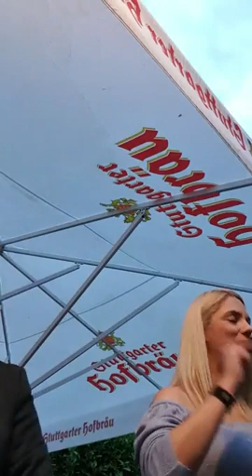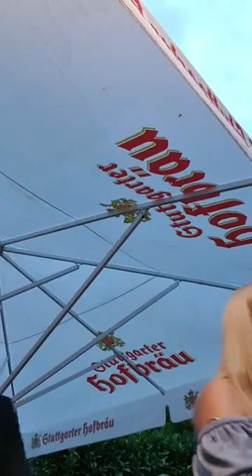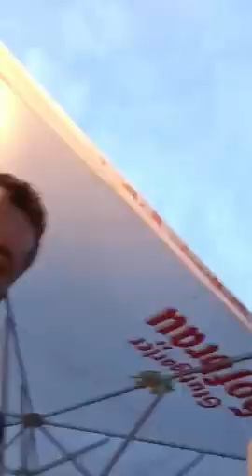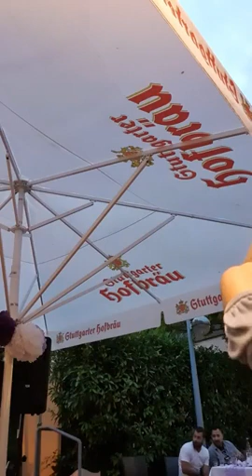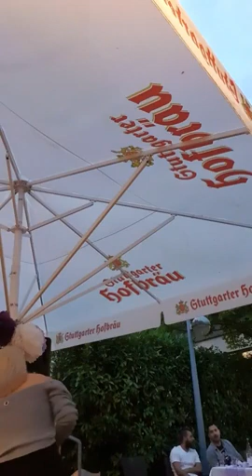ΓΕΡΜΑΝΙΑ, ΛΕΝΑ ΖΕΤΤΑ, ΖΙΑΚΟΣ ΓΙΑΝΝΗΣ ΚΛΑΡΙΝΟ, ΣΕ ΓΑΜΟ ΣΤΗ ΣΤΟΥΤΓΚΑΡΔΗ ΣΤΗ ΓΕΡΜΑΝΙΑ, ΜΠΕΡΑΤΙΑ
ΜΠΕΡΑΤΙΑ
ΗΠΕΙΡΩΤΙΚΑ
ΣΥΡΤΑ